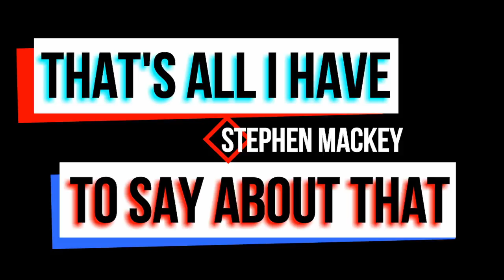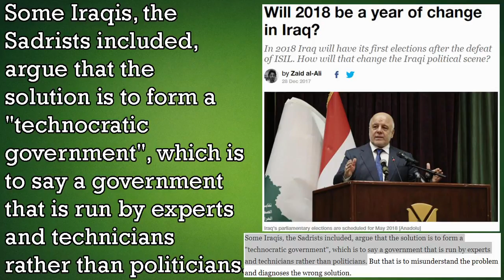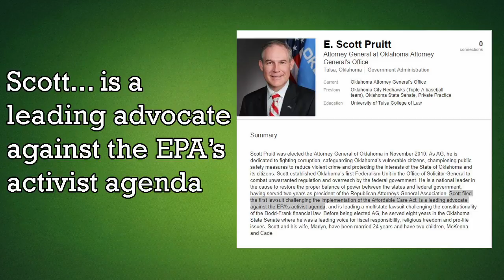Iraqi Election Results! Muqtada al-Sadr Wins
Muqtada al-Sadr, a communist with a history of fighting the US just won the race for Prime Minister of Iraq. Here’s everything you need to know about what happened.